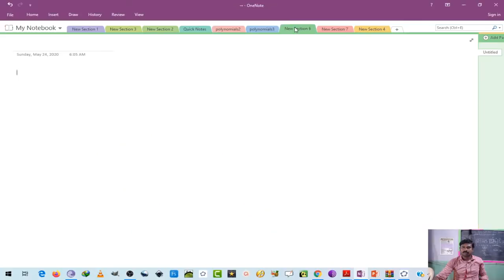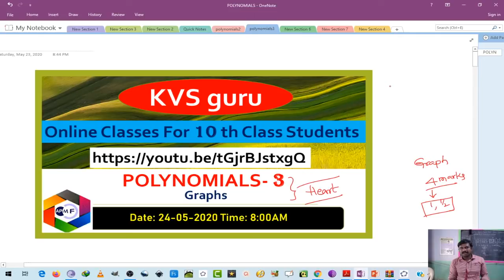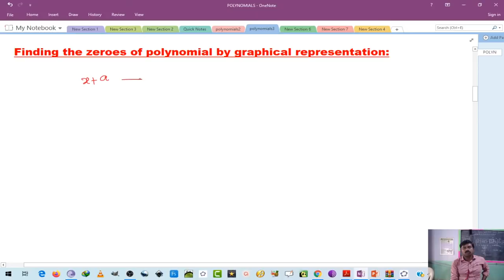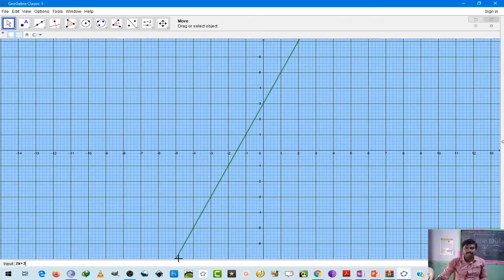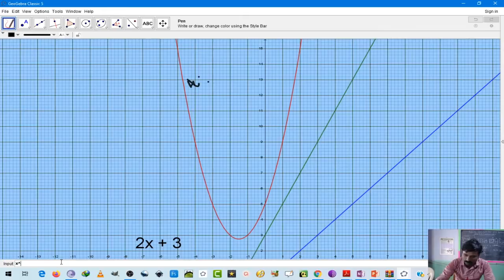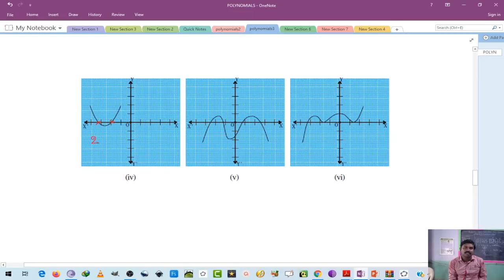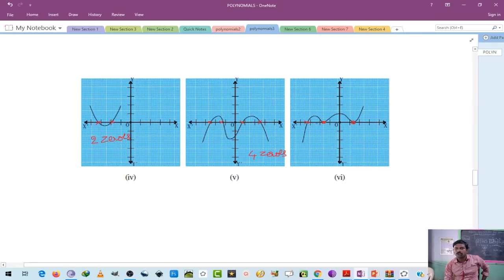10 Class Math Polynomials- 3